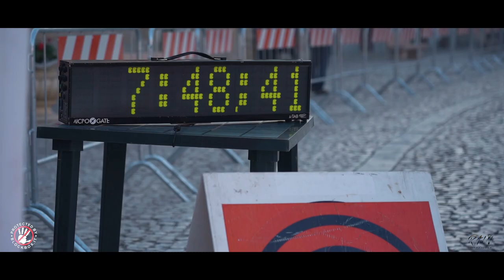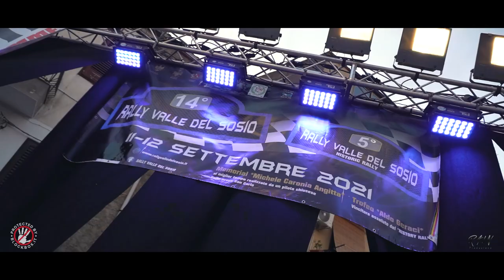14° Rally Valle del Sosio - Mauro Santantonio/Cosimo Cataldi (Peugeot 208 R5)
Ecco a voi l'equipaggio Mauro Santantonio & Cosimo Cataldi al 14° Rally Valle del Sosio a bordo della loro Peugeot 208 R5